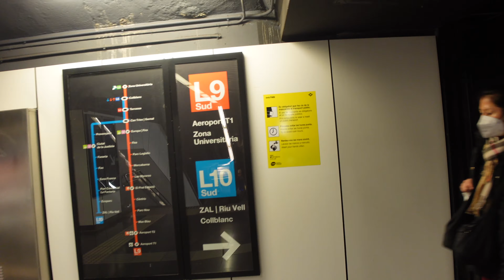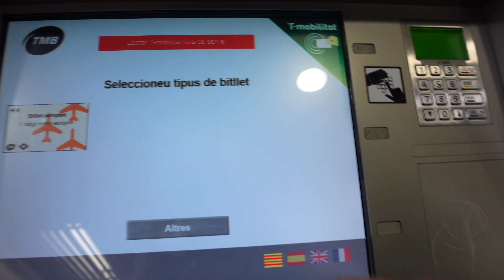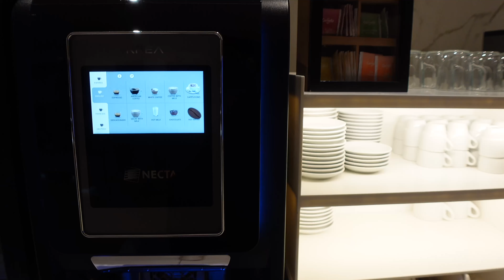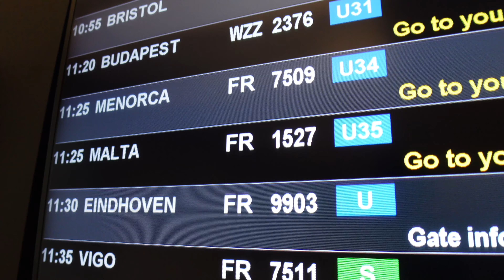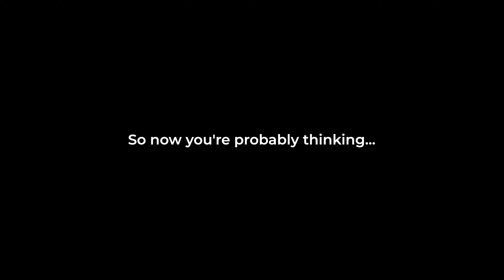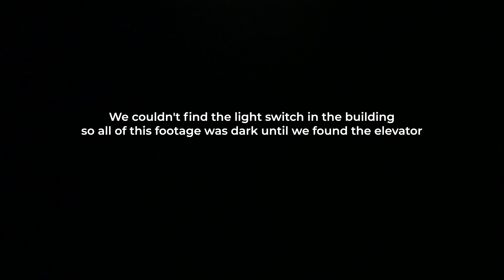TRAVEL DAY || Flying from Barcelona to MALTA on RYANAIR! (What To Expect)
We’re traveling from the beautiful city of Barcelona to the sunny island country of Malta!

We begin by saying our goodbyes to our new friends Maria and Sugar before heading into the Barcelona Metro for a journey to the airport. After a few confusing moments and a couple of airport Metro ticket purchases, we go through security and spend our remaining time in the SALA VIP Pau Casals Lounge. There we tried almost everything they had to eat and drink before it was time for us to go to our gate for our Ryanair flight to Malta!

After getting on the plane and realizing we hadn’t checked our seats on SeatGuru, we prepared ourselves for takeoff. It was a beautiful flight that took us over the Mediterranean along the Italian coast before dropping into Luqa, Malta. After arriving and passing through customs, we get to AVIS where our rental car isn’t exactly in a format we’re used to LOL. Trey spends some time acclimating to the difference in driving, and off we go!

Despite some nervy moments, we make it to our Airbnb virtually unscathed! We booked this Airbnb for 7 nights and since it’s the down season, we got an incredible deal! Malta is an extremely popular location in the summers but during the winter things can really die down and become affordable for budget travelers like us. We spread out throughout the Airbnb and really made it a home for ourselves during our visit.